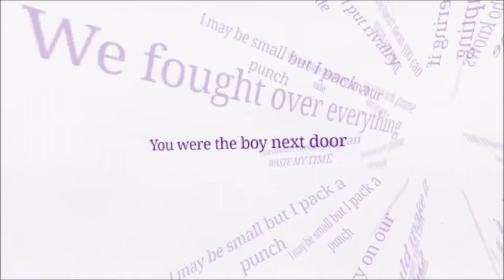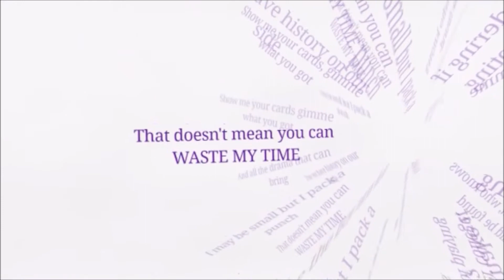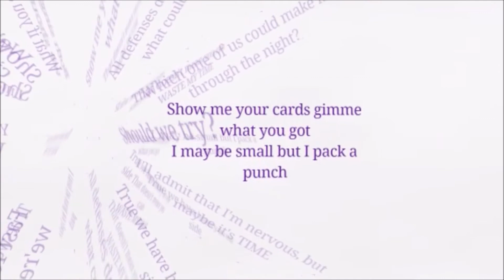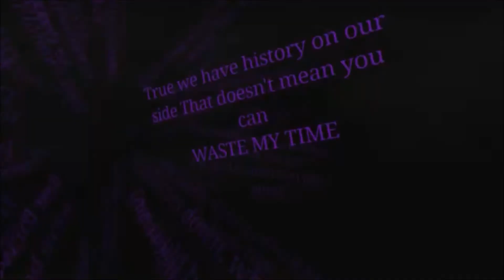Waste My Time Lyric Video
Waste My Time - The first single from Joni NehRita's album Bloom, release date October 1 2015.
Check out joninehrita.com for more details.
Available for download on Itunes, Amazon, Googleplay, CDBaby and more!
Song written and performed by Joni NehRita. Produced by Rick Hutt.